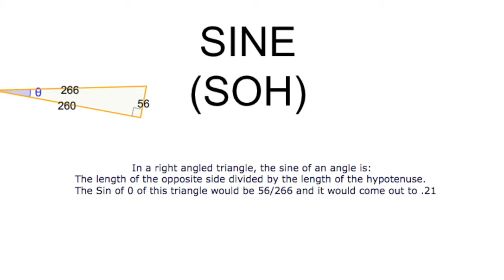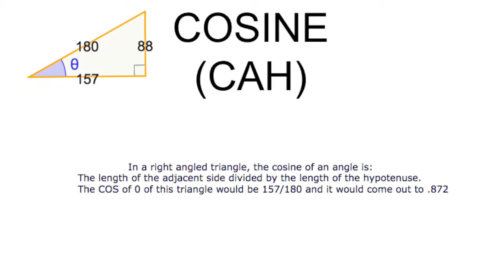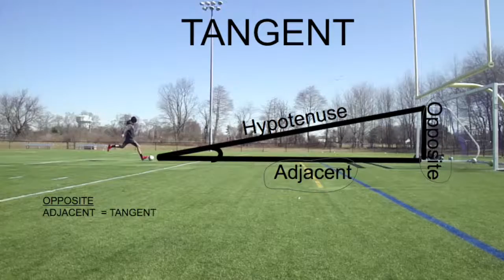SOHCAHTOA By:Jonathan Da Silva and Jeffrey Tencio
SOHCAHTOA